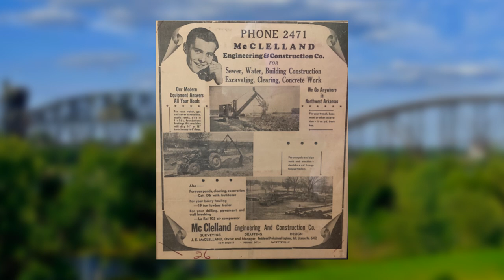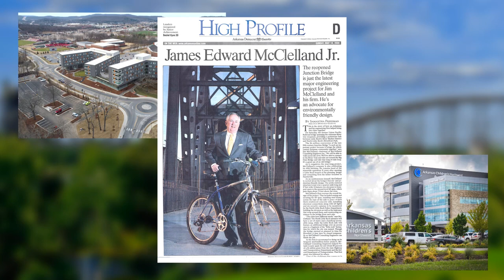McClelland ENGR Hall of Fame Video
This biographical video plays as 2021 Hall of Fame Awardees Jim McClelland Jr. and James McClelland Sr. are honored at the Alumni Awards Banquet.